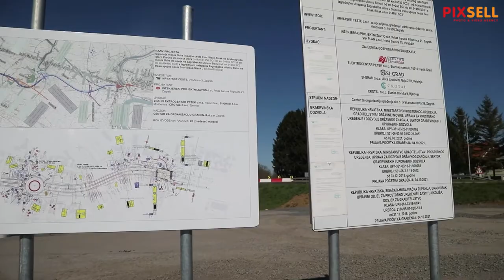Premijer Plenković obišao je gradilište novog mosta preko rijeke Odre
Premijer Plenković obišao je gradilište novog mosta preko rijeke Odre u Sisku.